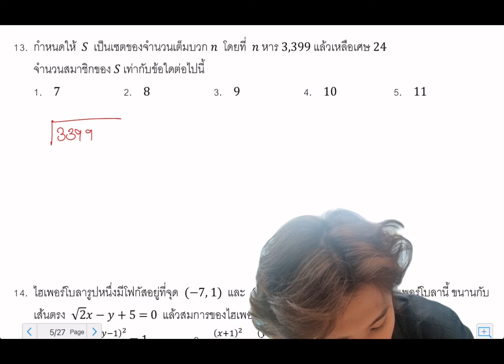เฉลยข้อสอบคณิต 1 วิชาสามัญ 59 ข้อ 13 l จำนวนจริง